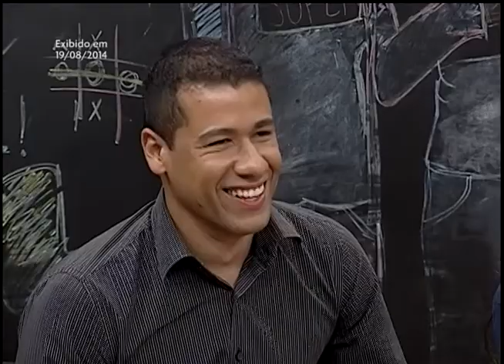Interesse Por Política (Bloco 3)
Você costuma pesquisar o plano de governo, propostas dos candidatos para escolher em quem votar ou apenas vai no mais conhecido?
Como tem sido sua postura política?
Muitas vezes só lembramos desse assunto quando sai um escândalo político sobre corrupção ou quando é época de eleição.
Qual é o nosso papel diante da sociedade? Será que só os políticos tem direitos e deveres ou também estamos falhando nos nossos deveres?

Participação musical: Leonardo Gonçalves
Exibido em 19/08/2014
twitter e instagram: @pgconexao